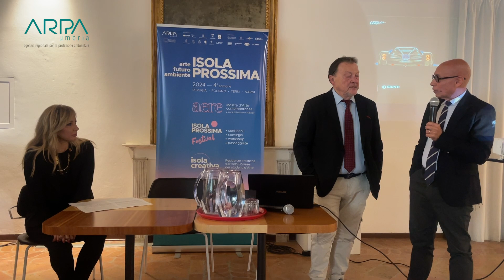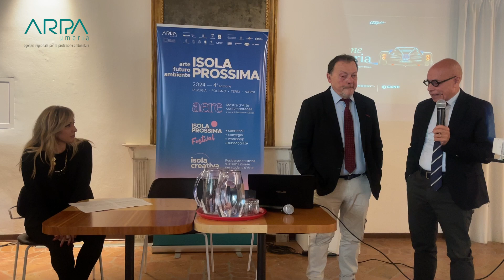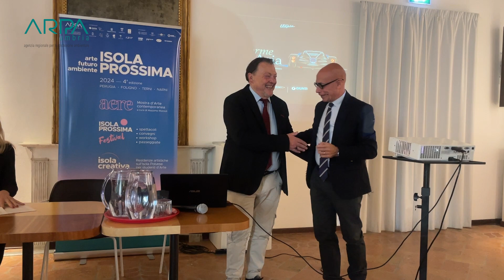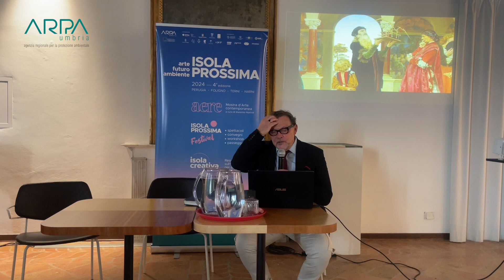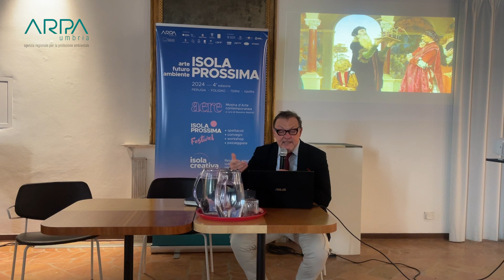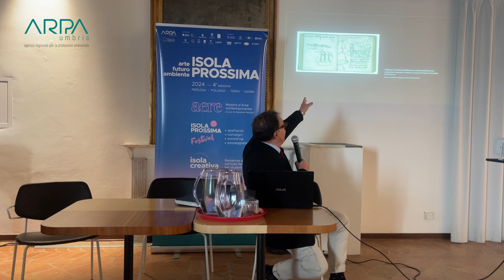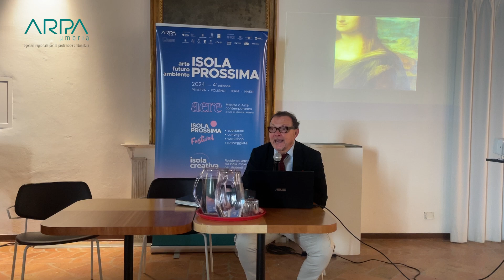Utopia. Le forme dell’Aria. Da Leonardo Da Vinci a Pagan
Pietro C. Marani, Professore Onorario del Politecnico di Milano e riconosciuto a livello internazionale come uno dei maggiori studiosi di Leonardo da Vinci, ha tenuto una lectio magistralis dal titolo "Utopia. Le forme dell’Aria. Da Leonardo Da Vinci a Pagani". L’incontro si è svolto nell’ambito della mostra d’arte Isola Prossima - AERE, organizzata da Arpa Umbria e in corso fino al 1° dicembre al Museo Civico Palazzo della Penna.

Durante la conferenza, Marani ha esplorato il concetto di “utopia” tracciando un affascinante percorso dall’opera di Leonardo da Vinci fino alle moderne innovazioni aerodinamiche di Horacio Pagani, icona del design automobilistico. Attraverso una narrazione che ha intrecciato arte, scienza e tecnologia, Marani ha illustrato come l’immaginazione di Leonardo sull’elemento dell’aria – concepito come spazio di esplorazione e conquista – abbia anticipato idee che oggi sono fondamentali nel design e nell’ingegneria. La sua riflessione ha mostrato come le invenzioni di Leonardo sul volo e le sue teorie sulla resistenza dell’aria abbiano influenzato secoli di ricerca e sviluppo, ispirando anche creazioni moderne come le supercar di Pagani, simbolo di avanguardia e lusso tecnologico.

L’evento ha offerto al pubblico un viaggio intellettuale tra passato e futuro, evidenziando l’attualità del pensiero leonardesco e il suo contributo al concetto di “utopia” tecnologica: il progetto umano di trasformare in realtà ciò che sembrava impossibile.